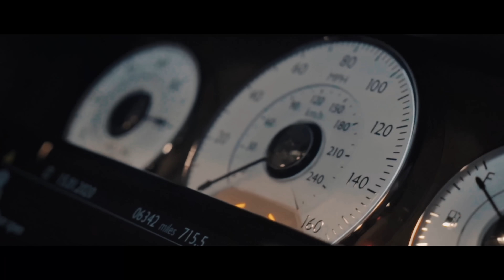7th Woosh X YCB - Match Of The Day (Music Video) Prod By Hargo